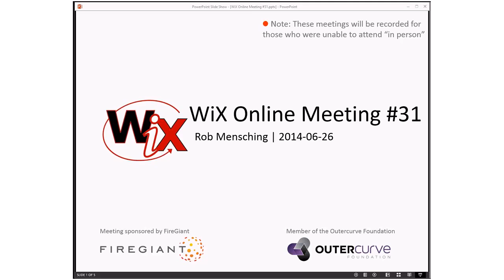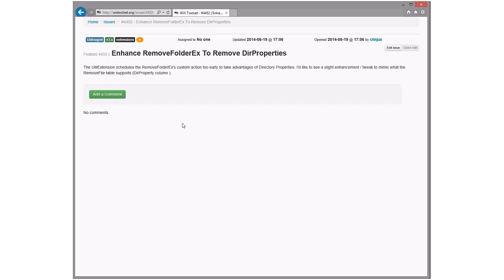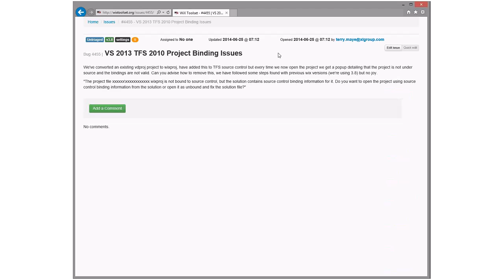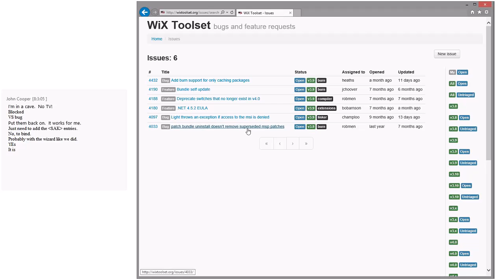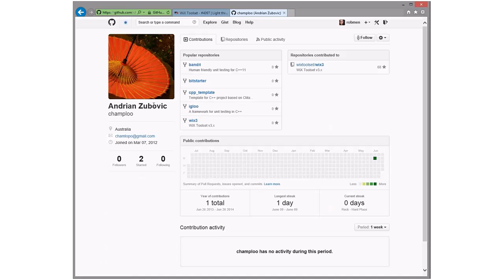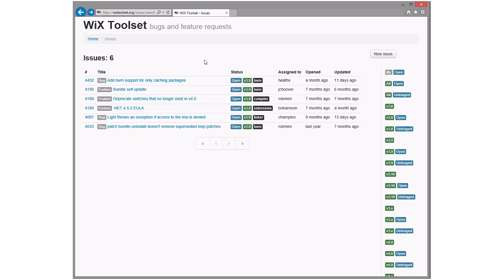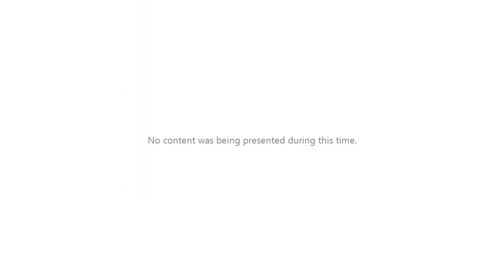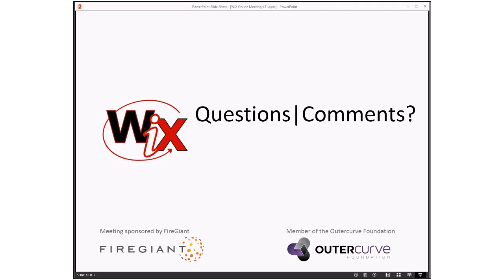WiX Online Meeting #31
Thursday, June 26, 2014 8:01 AM